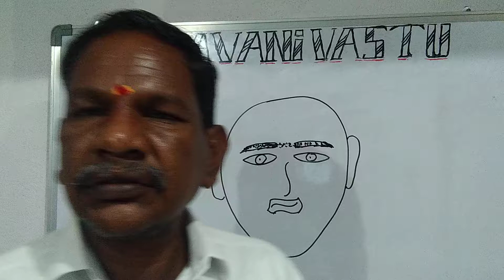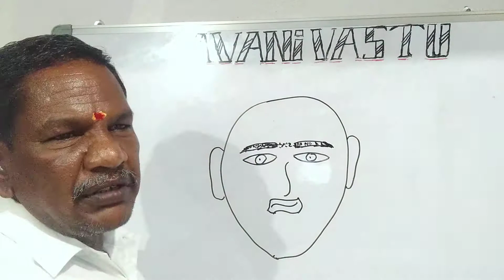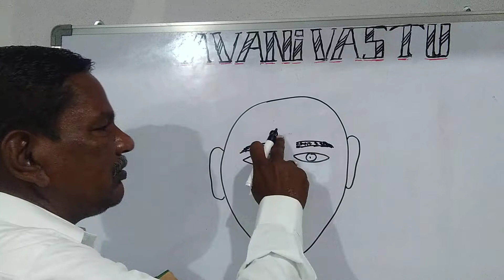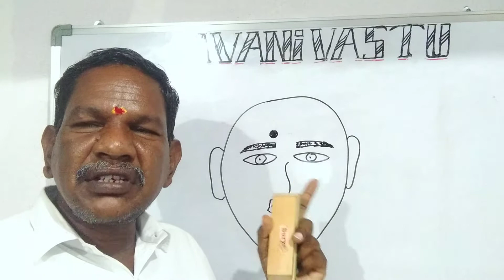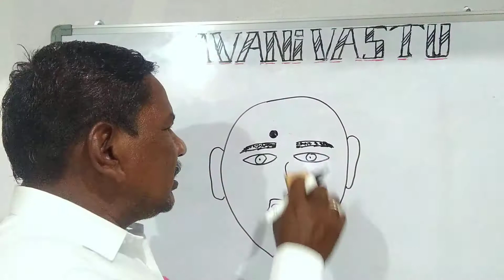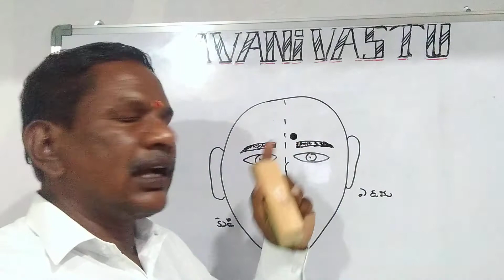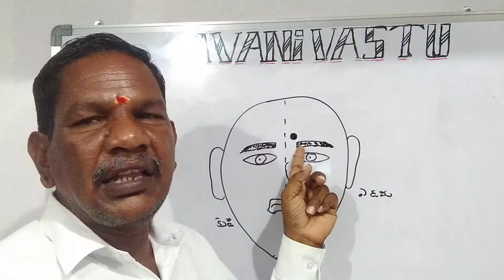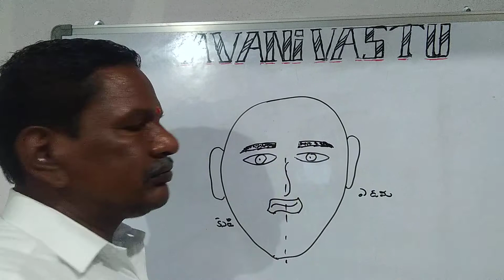మీరు M L A కవాలి అనుకుంటున్నారా మీరూ అల్ప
అయిష్కలా    100సంసరాలు జివిస్తరా